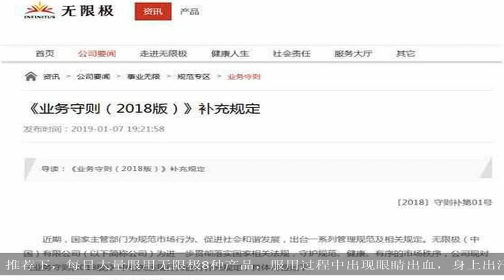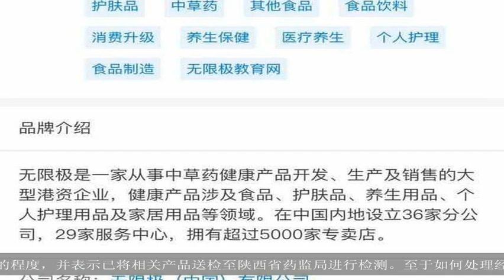无限极回应“女童心肌损害”：经销商确实存在夸大宣传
大家好,欢迎收看本期的历史百家.作者 | 市界 谢媛媛编辑 | 老猫"权健事件"仿佛是推倒了一张保健品行业的多米诺骨牌，诸多问题公司也随之涌现。近日，国内最大的直销公司“无限极”也因产品问题卷入舆论旋涡。1月16日，一位网友爆出其3岁女儿被诊断为“幽门螺杆菌感染”后，在陕西当地一位“无限极指导老师樊乐”推荐下，每日大量服用无限极8种产品，服用过程中出现眼睛出血，身上出汗增多、头发枯黄等症状。后被多家医院诊断为心肌损害、低血糖等病症。该网友称，这位老师告诉她无限极产品没有任何毒副作用，孩子的症状是调理引起的正常反应，让网友继续给女儿服药，不然就会前功尽弃。 并向其宣称“我爸的命是因为无限极救活的，我是因为无限极产品怀孕的. ！！” 澎湃新闻记者就此向无限极公司进行求证，无限极公司则表示，正开展全面核查，将与当事人见面详谈。为了解无限极核查该事件的进展情况，市界致电了该公司媒体事务部总监张经理，张经理表示，对接消费者的经销商确实存在夸大宣传的问题，但目前还无法确定其夸大宣传的程度，并表示已将相关产品送检至陕西省药监局进行检测。至于如何处理经销商，张经理称在需要看后续的调查情况，并将对消费者进行补偿。天眼查信息显示，无限极（中国）有限公司成立于1992年，是一家从事中草药健康产品研发、生产、销售及服务的大型港资企业，健康产品涉及护肤品、食品、养生用品、个人护理用品以及家居用品等。其注册资本为10000万人民币，创始人及法定代表人为李惠森，总部位于中国广州。在中国内地设有36家分公司，29家服务中心，拥有超过5000家专卖店。公开排名显示，在2018中国直销公司中，无限极已超过安利，成为中国最大直销公司，销售额达249亿。而在天津“权健”被调查后，无限极曾在其官网刊发“规范经营 诚信自律”《业务守则（2018版）补充规定》，要求无限极业务人员在开展业务时，应对产品及公司如实进行介绍，不得有夸大产品功效、夸大奖励回报等欺骗、误导的宣传和推销行为。对于此次事件，市界将持续关注。